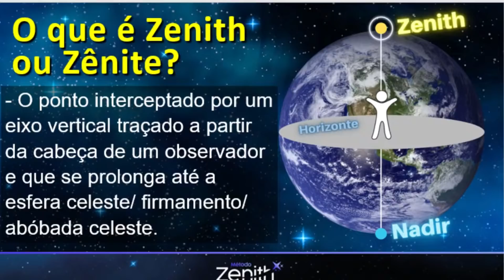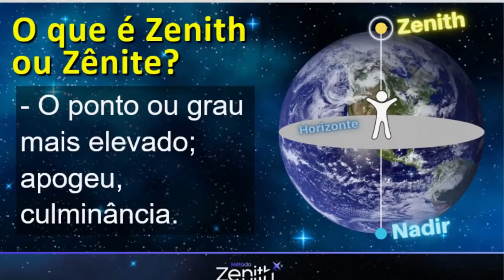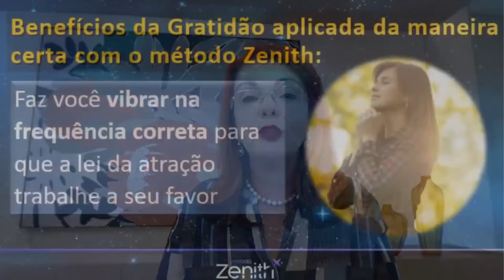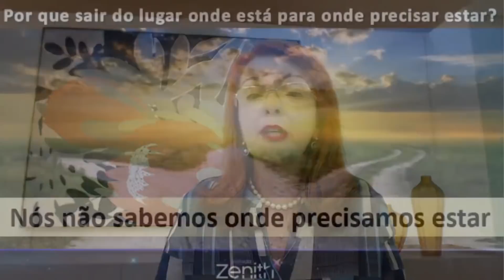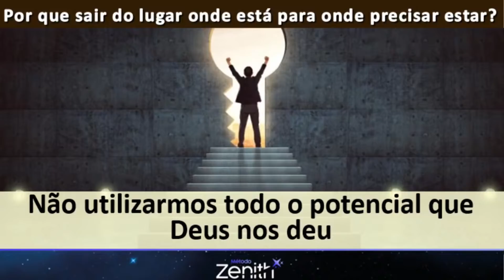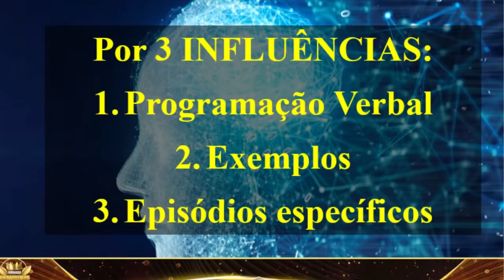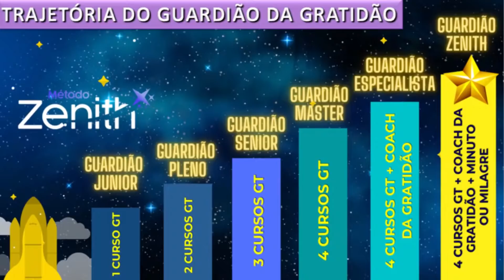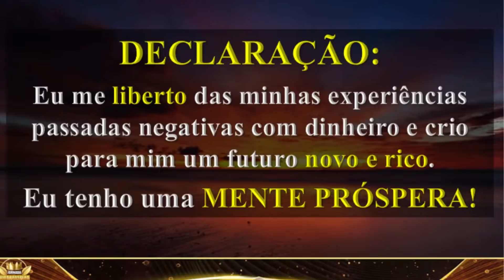O CÓDIGO DA RIQUEZA ESCONDIDO EM UMA BICICLETA VELHA | Dia 16/02, quarta-feira, às 20H 🚲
👉Entre aqui no grupo do WhatsApp para participar de uma experiência da Gratidão gratuita

🎁Resgate aqui seus 12 DIAS GRÁTIS da Gratidão Transforma sua Vida Financeira

Aula online: O Código da Riqueza escondido numa bicicleta velha. 🚲 Hoje, quarta-feira, às 20H.

Vou te contar uma história muito pessoal que já me fez chorar muitas vezes, mas que revela um código poderoso sobre prosperidade.💰

Quero dividir algo muito íntimo que escondi por muitas décadas e finalmente vou relevar na aula de hoje...

Nessa aula eu revelo um "insight" que tive de uma coisa daquelas que você descobre que está influenciando totalmente a sua vida e pior... atrasando a sua prosperidade.

Fique atento, pois com certeza isso que eu descobri pode servir diretamente para você.